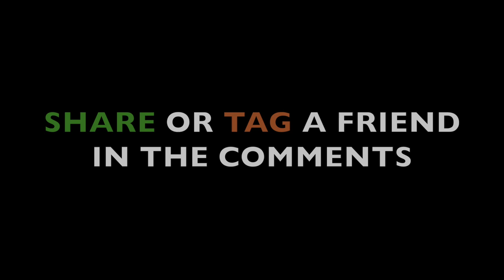WHY NOT TO TAKE YOUR GIRLFRIEND HUNTING PT.3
Just another year of us letting you know why not to take your girlfriend hunting. If you are a female hunter don't get offended, I get that some girls can hunt lol.